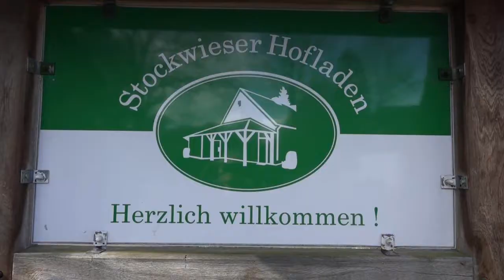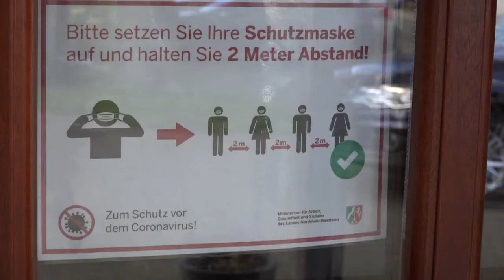Kaltstart bei der Spargelernte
Kalte Witterung sorgt derzeit für eine geringere Ernte beim Saisonstart in Haltern.